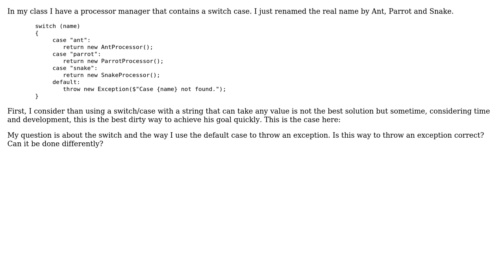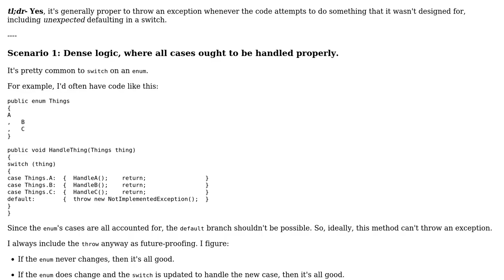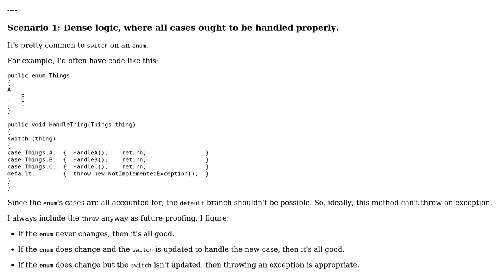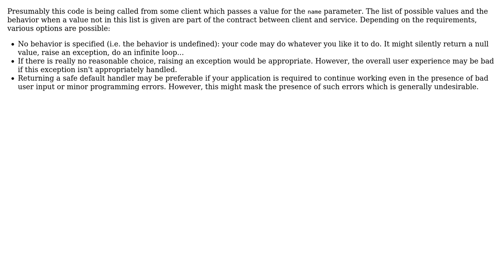Software Engineering: Throw an exception in default case of a switch? (4 Solutions!!)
Software Engineering: Throw an exception in default case of a switch?

With thanks & praise to God, and with thanks to the many people who have made this project possible! | Content (except music & images) licensed under CC BY-SA | Music | Images & others | With thanks to user ? user Nat user Hans-Martin Mosner user gnasher729 user Bastien Vandamme and the Stack Exchange Network Trademarks are property of their respective owners. You are responsible for your own actions.